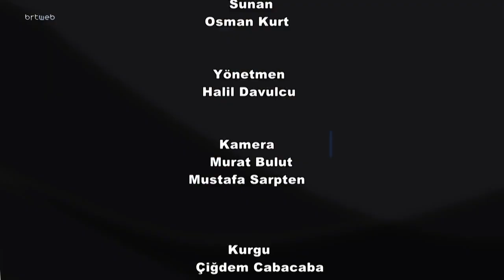Benim İşim 04.01.2023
Benim İşim  Behiye Keskin